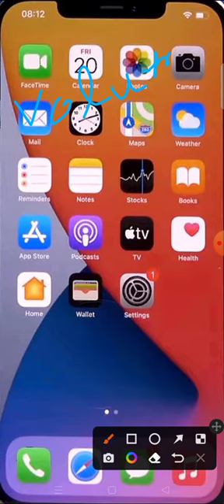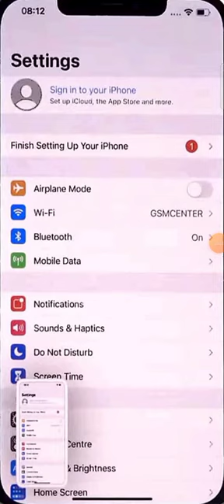how do i screenshot in iphone 12 how to screenshot in iphone 12